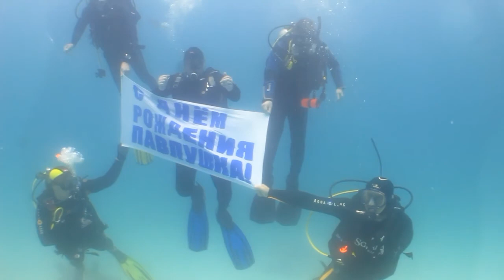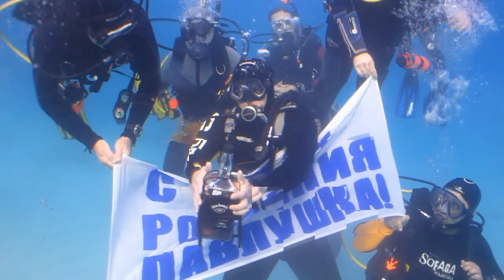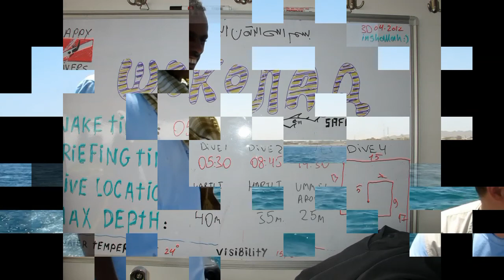САФАРИ МАЙ 2012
ДАЙВИНГ